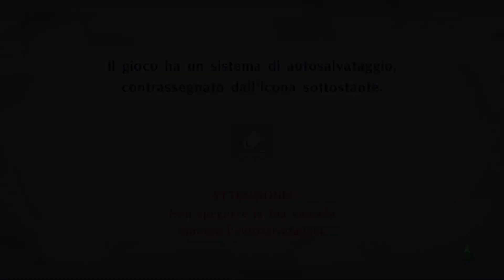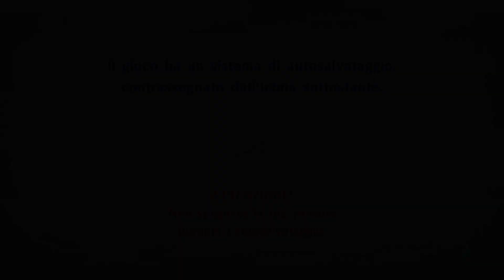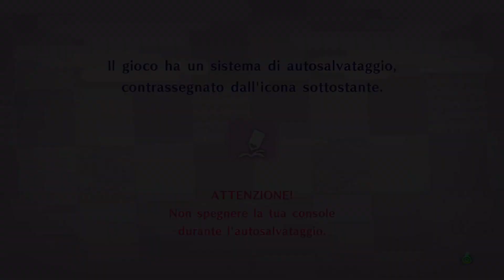Sono stato maledetto da Pupomimo | Yo-kai Watch 4++ #26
Maledettoooo!